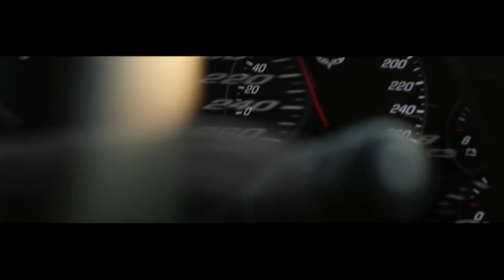KSIEB Films // DemoREEL 2011/2012